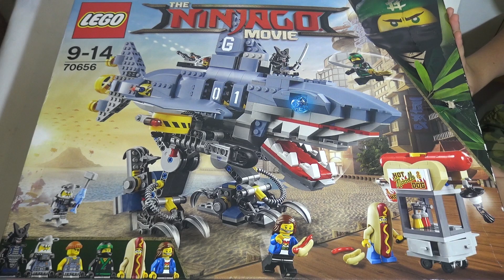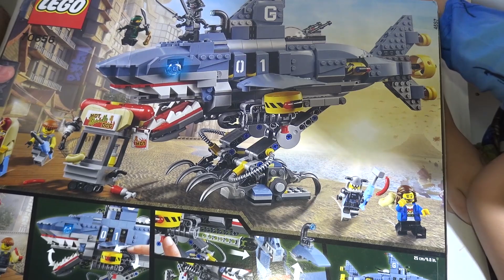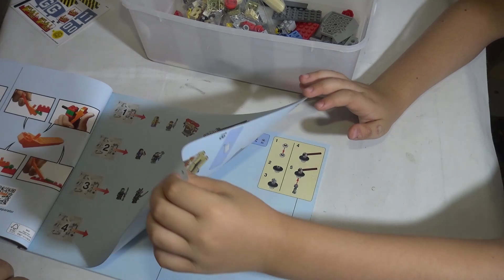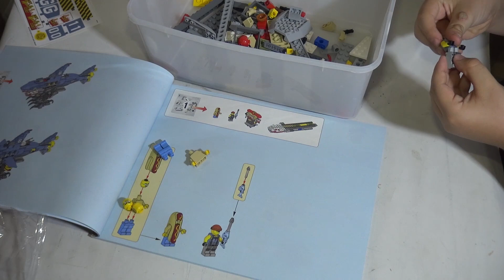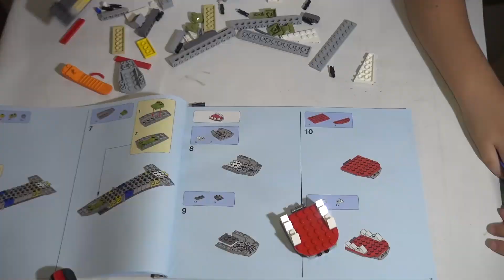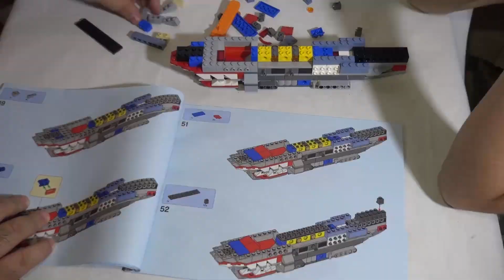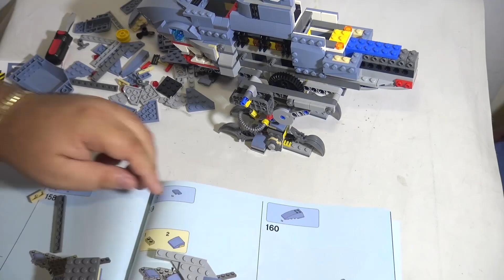לגו נינג'גו - גרמדון - 70656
סט לגו מגניב ישירות מהסרט נינג'גו! כריס צוללת ענק!

סנאפ צ'ט: IgalsMadToys
אינסטגרם: IgalOsher

הכתובת לשליחת דואר לפינת הגולשים שלי:
לכבוד: IgalsMadToys
ת.ד: 9545 פתח תקווה
מיקוד 4919402

סקירה
צעצועים
יגאל לוין
דמויות פעולה
יגאל צעצועים
Toys
Action Figure
IgalsMadToys
Igal Toys